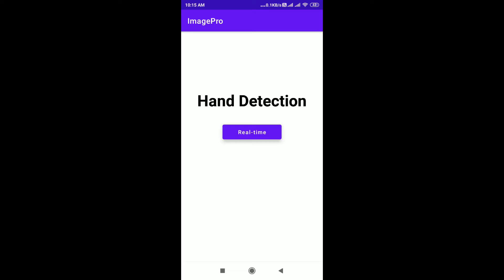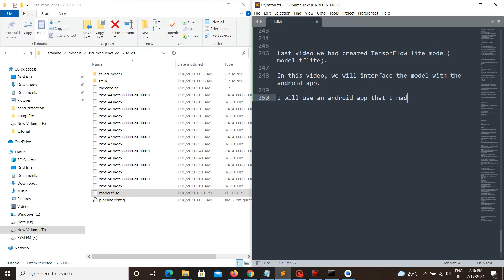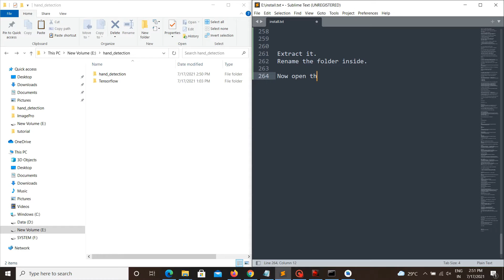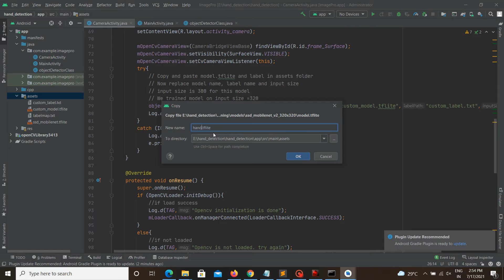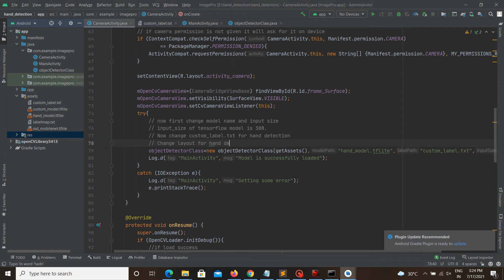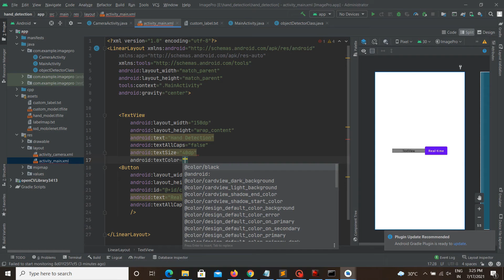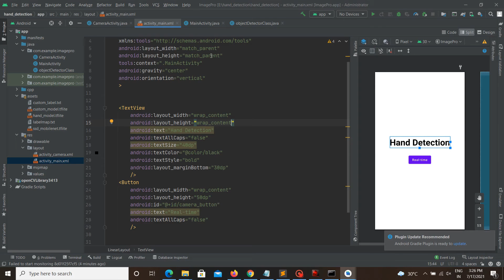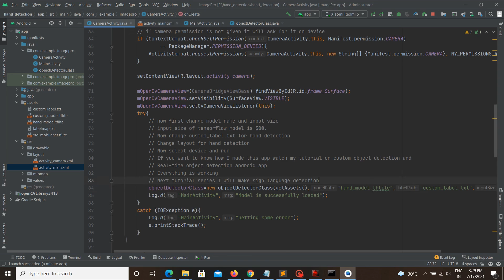Hand Detection Android App Using TensorFlow Lite(GPU) and OpenCV: Model Interface Part2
In this video, we will interface the TensorFlow lite model (model.tflite) with the android app.

Custom Object Detection:
Playlist Name: Custom Object Detection Android App Using TensorFlow Lite(GPU) and OpenCV